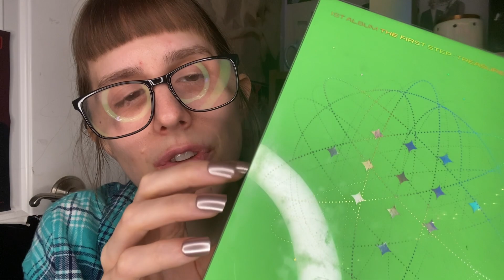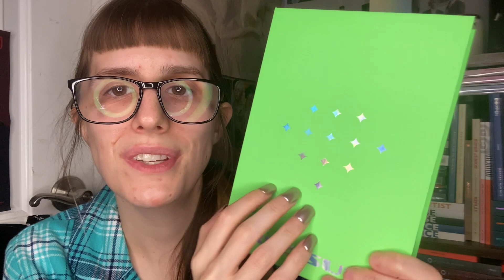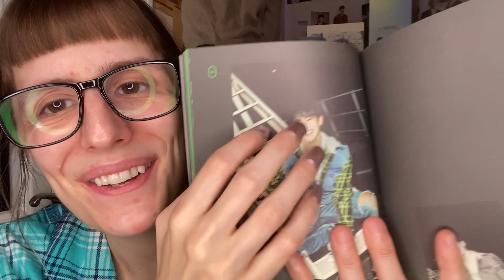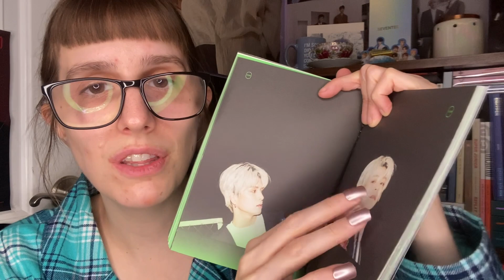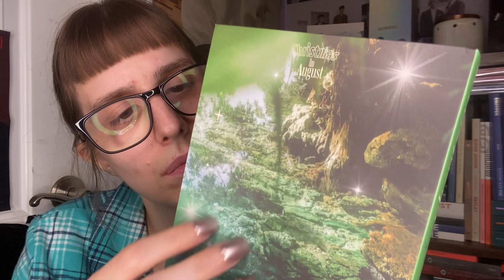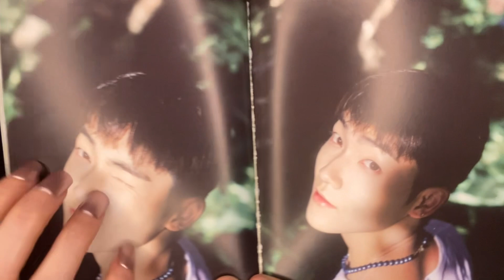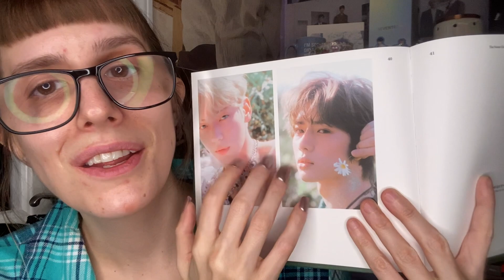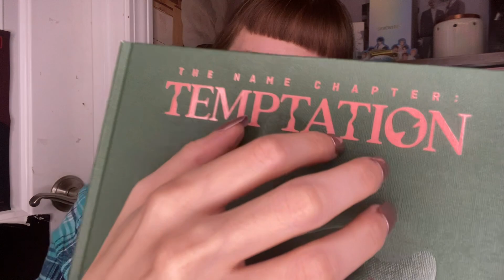Kpoptransformer || Kpop ASMR: Album Edition 13 || Soft Whispers, Taps, & Scratches ✨💚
I had a great time filming & can’t wait to do more videos like this! 🎥
I’m sincerely grateful to everyone who stopped by & hope you’ll return in the future! 🥰